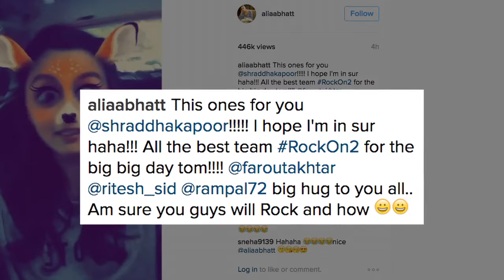Adorable Version of ‘ROCK On’ by ALIA BHATT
Adorable Version of ‘ROCK On’ by ALIA BHATTSubscribe for latest Bollywood news and Hindi TV Cinema with your favourite celebrities and exclusive news updates.

Farhan Akhtar’s ‘Rock On 2’ was promoting the film with bang. Many celebrities of Bollywood are helping in the promotion of the movie. Alia Bhatt is the one too who joined this bandwagon and made a cutest video, in which she sang the title track of ‘Rock on 2. ’